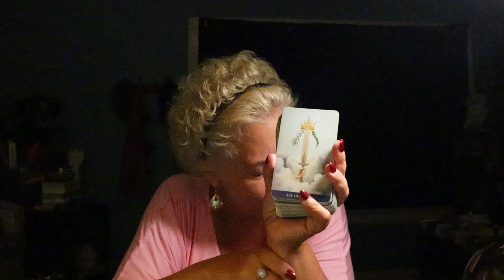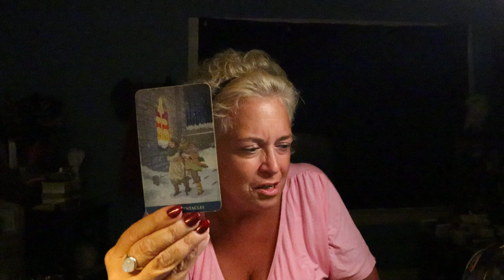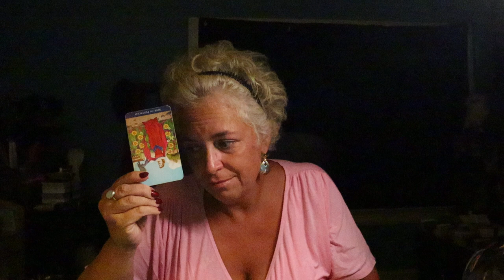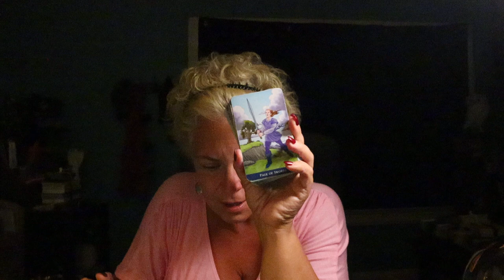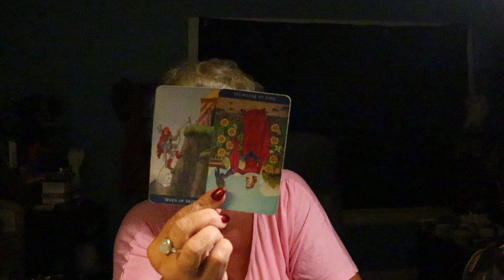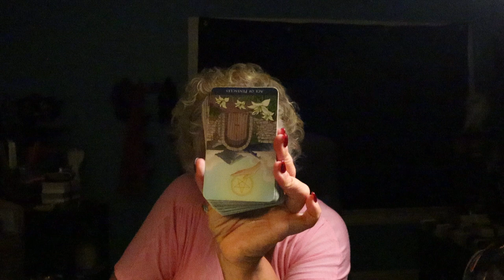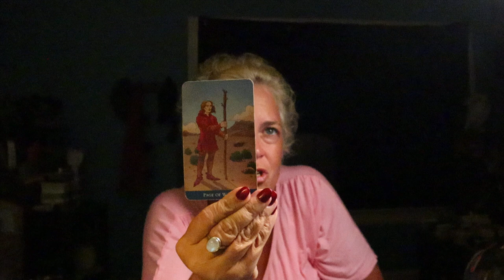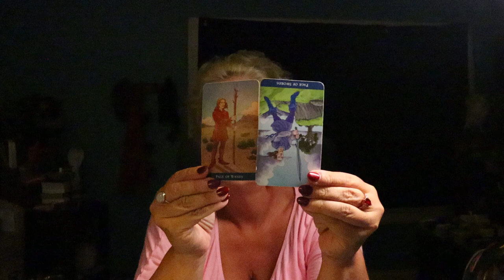The Daily Vibe ~ Fast Forward Movement, Seizing an Opportunity Now ~ Daily Tarot Reading